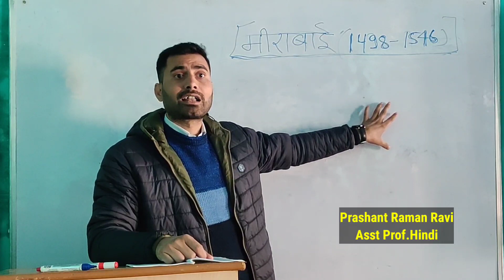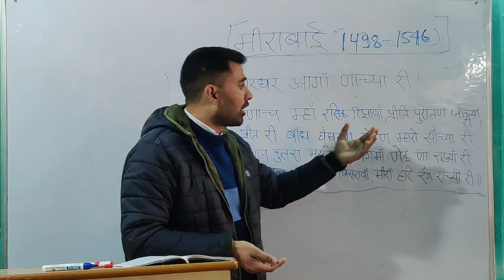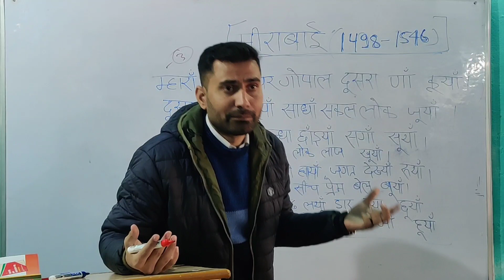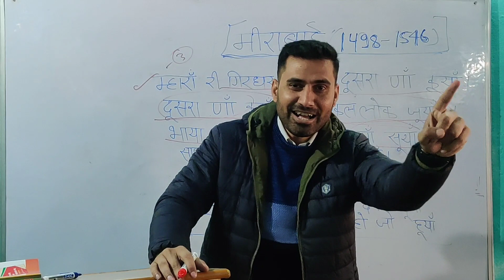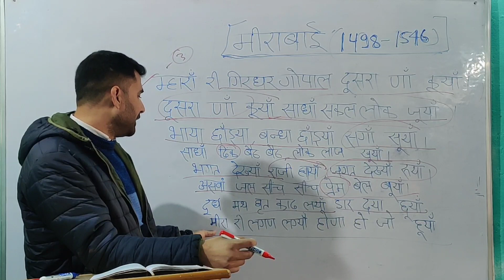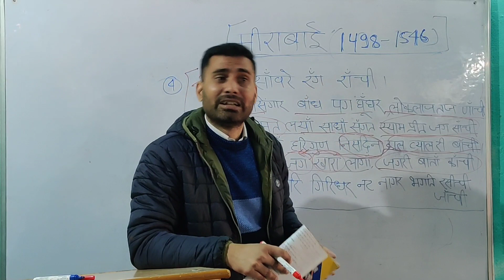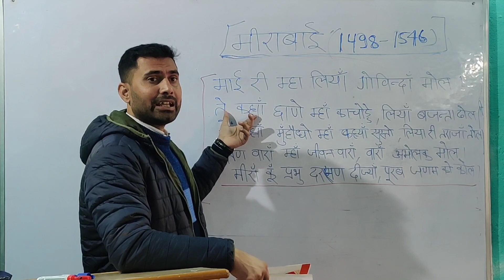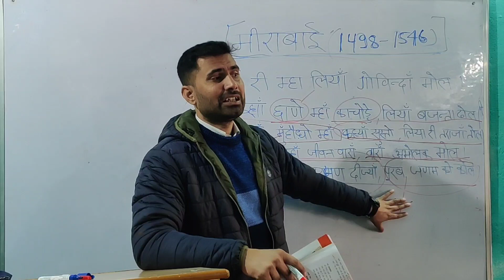मीराबाई की पदावली व्याख्या सहित। मध्यकालीन हिंदी कविता भाग-1.बी.ए प्रथम वर्ष।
मध्यकालीन हिंदी कविता के पाठ्यक्रम में शामिल मीराबाई की पदावली की बहुत सरल व्याख्या सहित इस वीडियो में उपलब्ध है।मीराबाई की पदावली के बाकी हिस्से की व्याख्या अगले वीडियो यानी की भाग-2 में मिलेगा।

मीराबाई, भक्तिकाव्य, कृष्णभक्ति,